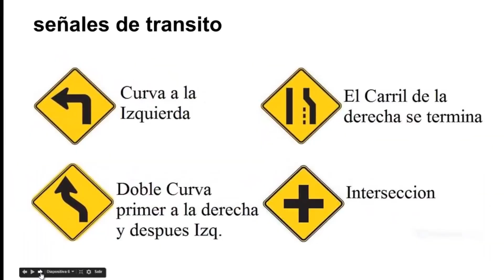EN CDMX NUEVO EXAMEN PARA TRAMITAR LICENCIA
Será buena idea implementar un examen para dar trámite a la licencia de conducir?